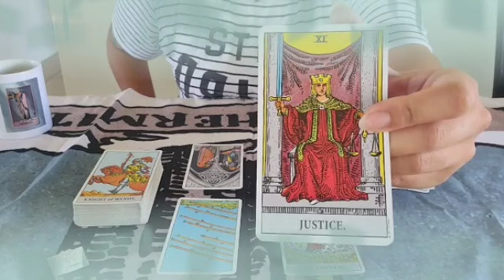برج القوس من 20 إلى أخر شهر 2022 // شريك رغم حبه الشديد لك😍لكن العلاقة أتعبته يا قوس😔سقوط الأقنعة😱